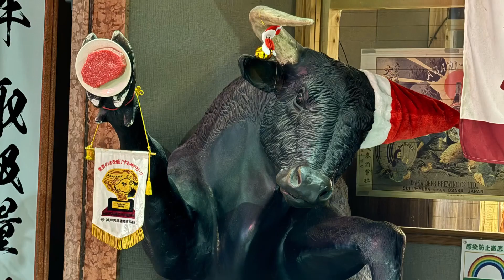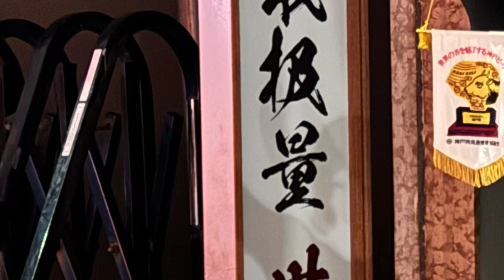Cows are the best friends